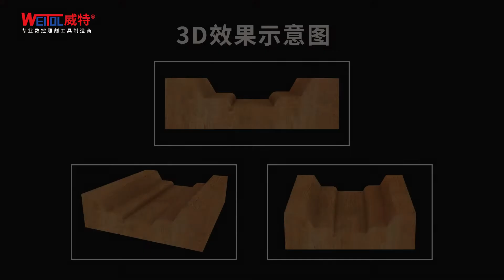Type 19 woodworking door plate cutter